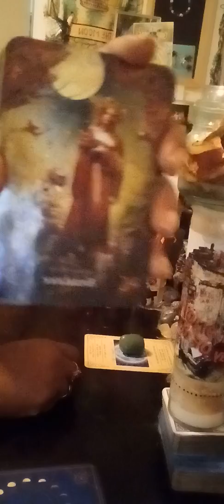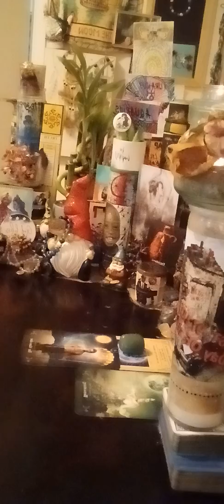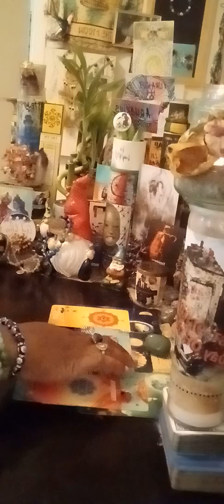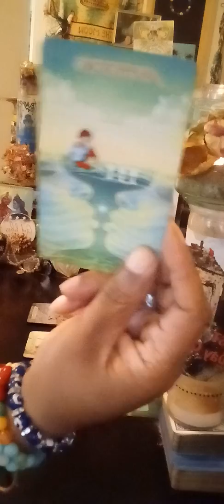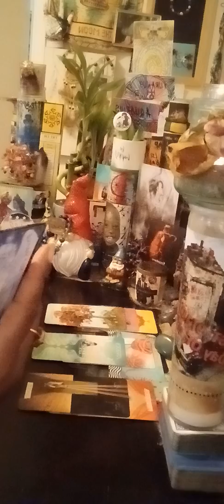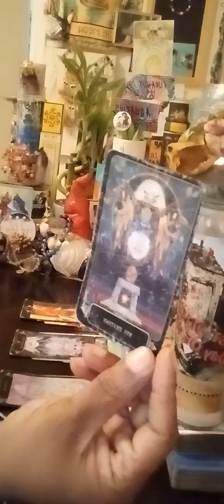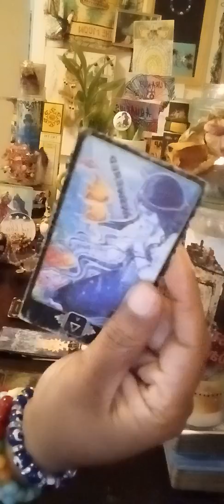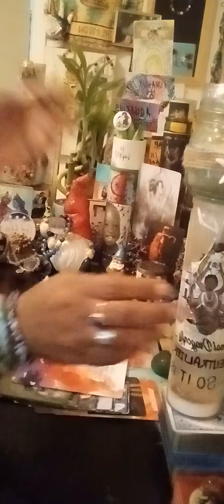Aquarius♒ It's good to feel good‼️Finding your purpose in what brings you joy‼️Becoming self aware‼️